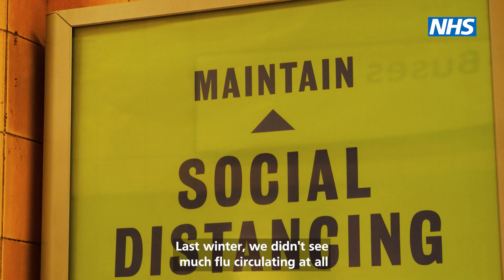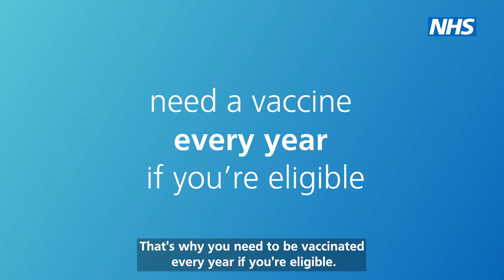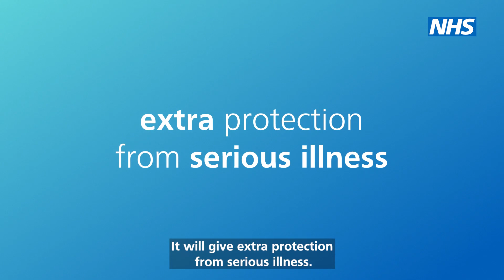Winter COVID-19 and Flu Vaccine Explained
Both COVID19 and flu have the potential to cause serious illness.

That's why it's important for eligible people to get their winter vaccines as soon as possible.

Watch Dr Dawn Harper, Dr Karan Rajan and Dr Amir Khan explain more about COVID-19 booster and flu vaccines including:

▶️ How they will keep us safe over the autumn and winter: (0:32)
▶️ Why you need a flu vaccine every year if you're eligible: (0:58)
▶️ Why children are offered the flu nasal spray: (1:28)
▶️ How the COVID-19 booster gives extra protection from serious illness: (1:48)